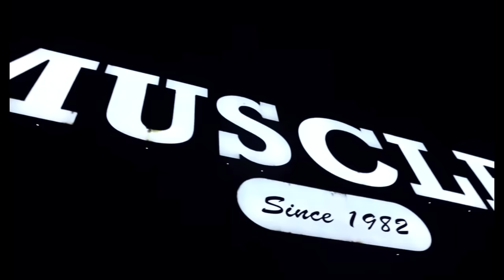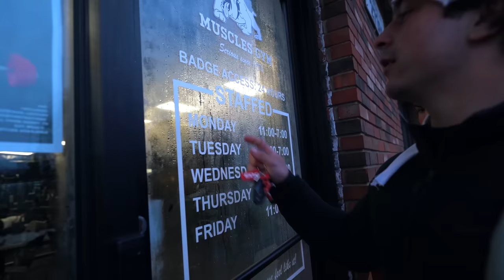BACK TO THE TRENCHES, MANIC PUMP